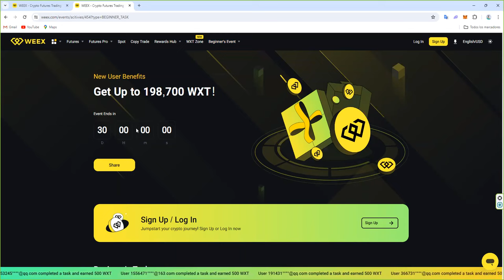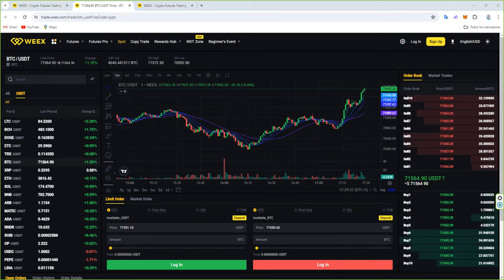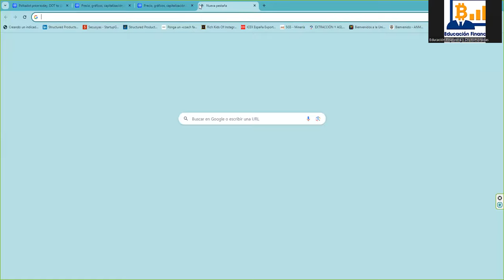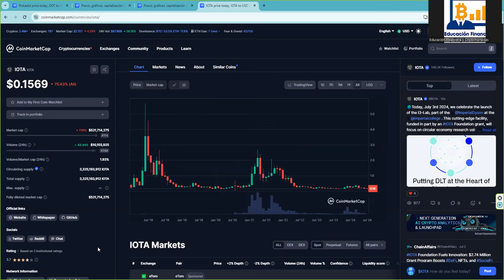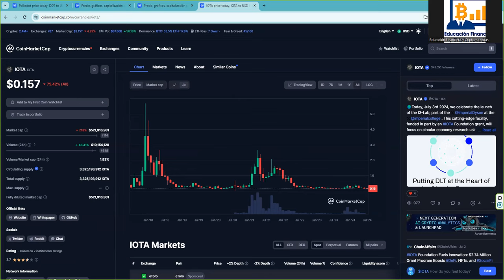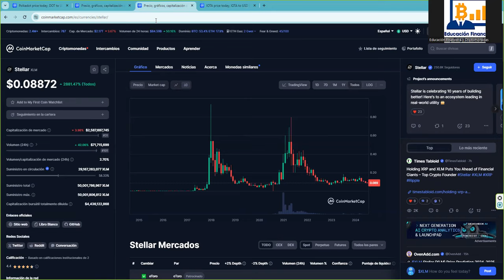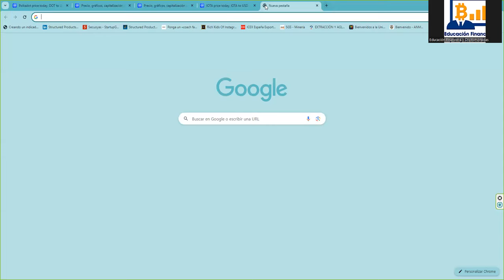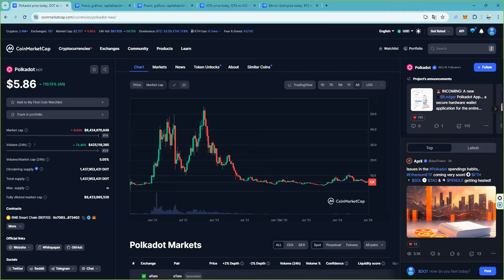El mercado crypto esta lleno de dinocoins que estan muertas pero nadie las ha enterrado todavia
⭐ Hazte miembro del canal. VIDEOS exclusivos con seleccion de instrumentos.  ⭐ Cada mes que seas miembro te regalamos nuestros cursos de formación ⭐ A que esperas Unete a